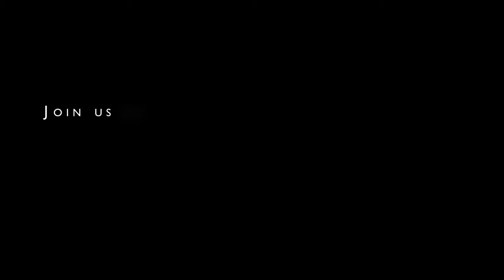Alhambra Art Walk May 2012.mp4